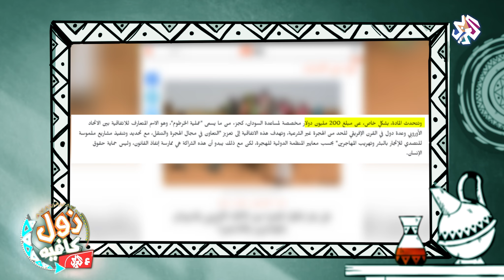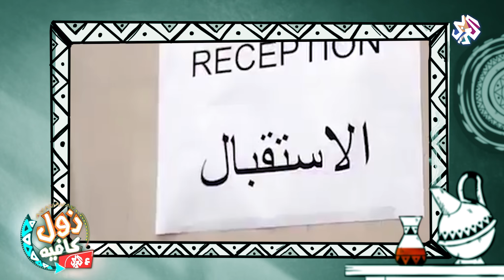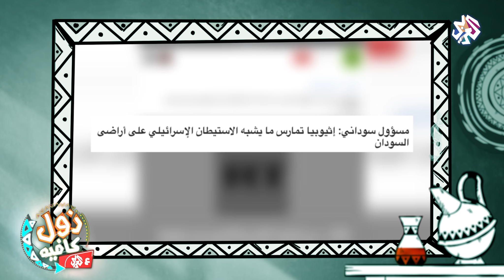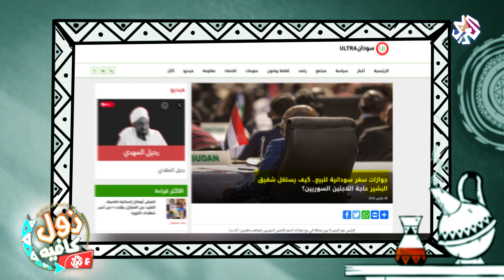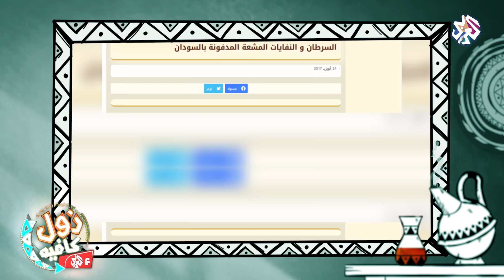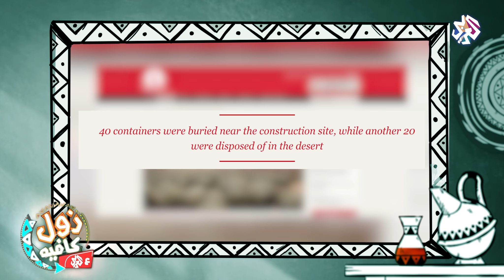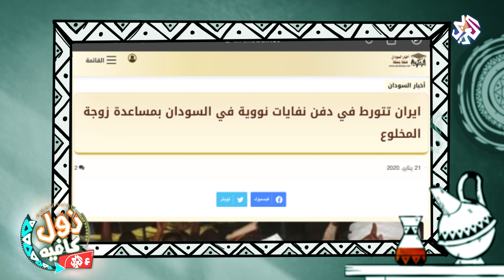لجوء عشوائي | زول كافيه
يتجاوز عدد اللاجئين والنازحين حول العالم عشرات الملايين، وتستقبل الدول النامية معظمهم، وتعتبر السودان جزءاً من هذه الصورة القاتمة.
يتحدث محمد عويضه في هذه الحلقة عن أزمة اللاجئين والنازحين في السودان التي تعتبر ثاني أكبر دولة في أفريقيا من حيث أعداد اللاجئين، ولم يعد يقتصر عددهم على الدول المحيطة (إرتيريا وإثيوبيا وتشاد) بل تجاوزتها لاستقبال لاجئين من دول الربيع العربي (سوريا/ اليمن) وقد أدى استقبالهم دون تخطيط من قبل الحكومات المتعاقبة إلى تفاقم مشكلات البلاد (المشكلات الاقتصادية، انتشار الأوبئة، الفوضى الأمنية نتيجة فتح الحدود لكل من يريد الدخول مما سهل دخول المسلحين و"المتفلتين"، وكذلك إعطائهم جنسية سودانية دون التدقيق في خلفياتهم على غرار تاجر المخدرات السوري)، ويعود السبب في ذلك حسب عويضه إلى طمع السلطات في المال (بيع الجنسية، حبس اللاجئين في معسكرات لمنع تدفقهم لأوروبا مقابل تلقيهم بضعة ملايين من الدولارات، محادثات بين الأمريكان والحكومة الانتقالية لاستقبال لاجئين أفغان) والطمع لم يقتصر على اللاجئين بل تعداها إلى دفن نفايات نووية وكيماوية (مخلفات من الشركة الألمانية، مخلفات صينية، مخلفات إيرانية) .. والضحية الوحيدة في كل ذلك هو المواطن فهو المتضرر الأساسي من ازدياد اللاجئين في ظل هذه الظروف، وازدياد الإصابة بأنواع السرطانات في أماكن دفن الكيماويات، وعدم وجود التسهيلات ودفاتر لطباعة الجوازات للمواطن ...